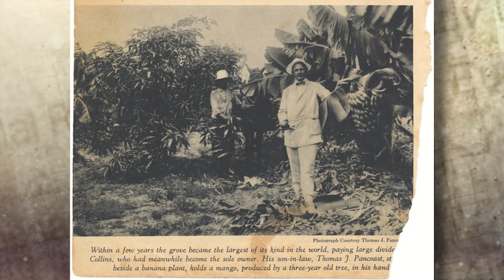Dive into the History of Miami Beach, FL | Florida Road Trip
Miami Beach may have started as a sand dune but it has grown to be a vibrant community. Dive into its history through the years to see how it has changed and grown as a city.

Learn more about the people, places, and history of the Sunshine State by visiting floridaroadtrip.org